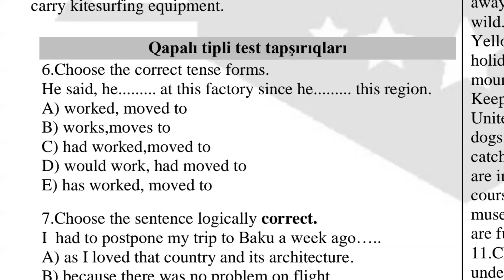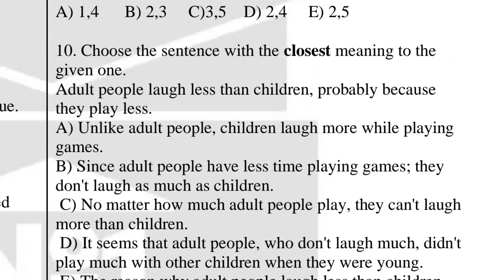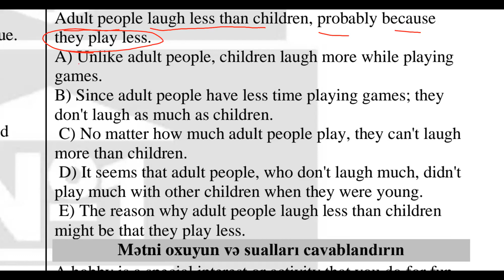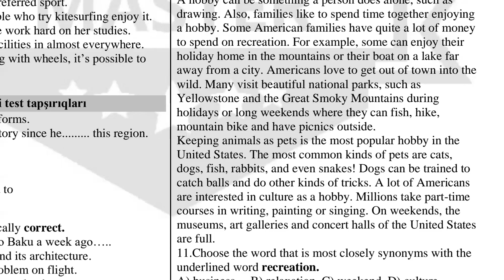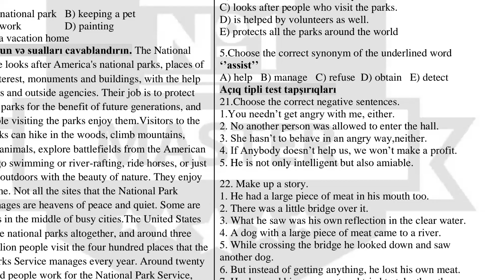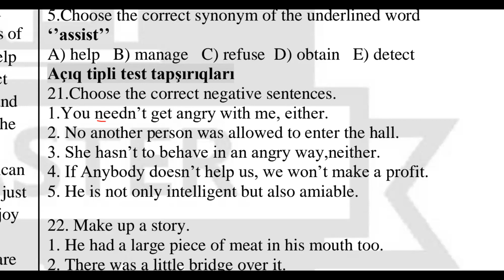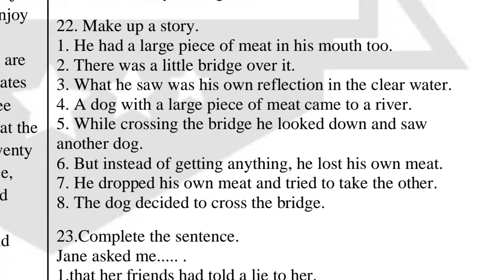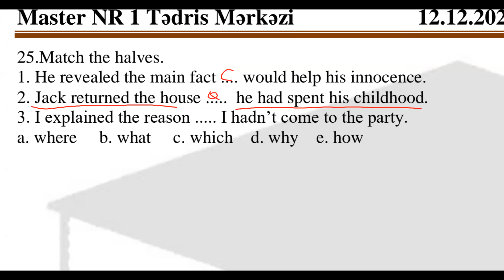Sınaq 10 izah.